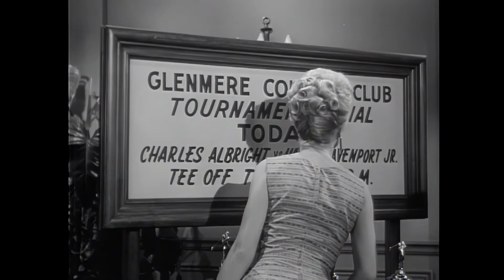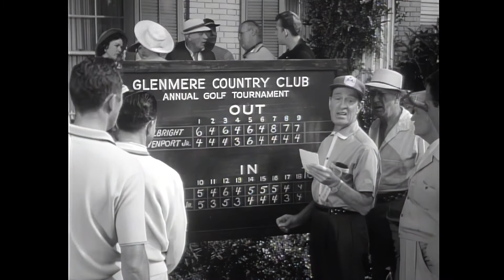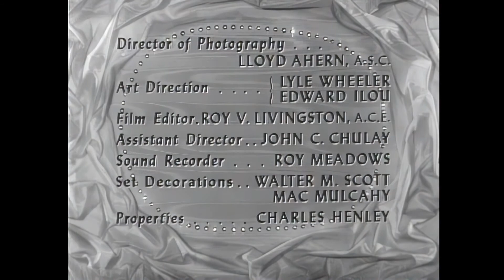HTMAM S02E11 Love On Approval HD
Loco falls for a man believed to be the boyfriend of their cleaning lady.